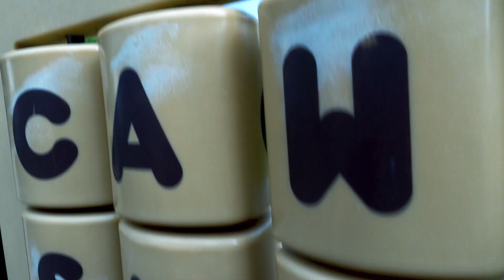Grounded | Nature Reel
🌿 Get ready to reconnect with nature and experience the beauty of the great outdoors in our latest video!